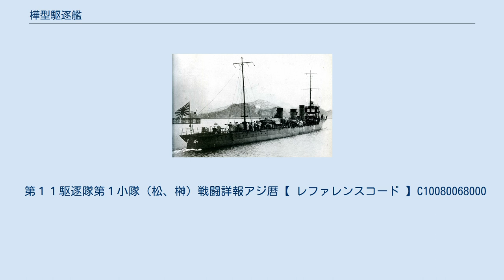樺型駆逐艦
樺型駆逐艦（かばかたくちくかん）は、日本海軍の二等駆逐艦の艦級である。
 第一次世界大戦への参戦により、外洋で作戦活動が行える艦が必要になった日本海軍が急遽建造した中型駆逐艦である。
日本海軍で運用されたものの他、本艦型を元にフランス海軍が発注した「アラブ級駆逐艦」が12隻建造されている。
 第一次世界大戦が勃発した時、日本海軍の航洋型駆逐艦は一等の海風型2隻、二等の桜型2隻の4隻しかなかった。
このため1914年（大正3年）8月23日のドイツへの宣戦布告から5日後の8月28日に、海軍大臣は臨時軍事費による駆逐艦10隻の建造を要請、帝国議会で承認され、9月9日には天皇の裁可を受けた。
予算は大正3年会計年度（大正4年3月末まで）のみであり、翌年春までに全艦竣工というスピード建造であった。
 このために海軍工廠4か所（横須賀、呉、佐世保、舞鶴）と駆逐艦建造経験のある民間造船所4か所（三菱長崎造船所、川崎造船所、浦賀船渠、大阪鉄工所）を総動員し、横須賀海軍工廠と呉海軍工廠では進水工事の手間を省くために乾ドック内で建造を行い、また川崎造船所と三菱長崎造船所では2隻同時に並行建造を行った。
工事は最優先で、機関や艤装品も順調に納入され、全艦起工から5カ月以内に竣工した。
一番早く竣工した横須賀海軍工廠建造の「樺」の場合で起工から105日で竣工した。
 このような急速建造が可能となった要因の1つとして、後述するように機関にレシプロを採用したことにあった。
これは戦時型の駆逐艦には、量産に適した機関の選定が重要なことを示している。
 なお10隻の建造費は予算1057万円余り、実際の支出額は9,898,563円（円未満省略）だった。
 基本計画番号 F23。
設計は急速建造に対応するために桜型駆逐艦（基本計画番号 F10）の図面を流用し、一部改正のみにとどめた。
 船体も同一であるが、後述の機関の改正の他、桜型が計画排水量600トンから桜の実際で80トン増となったことから各部の重量配分を改め、計画排水量665トンとした。
 主機は桜型と同一のレシプロ3基3軸、主缶（メイン・ボイラー）は桜型がイ号艦本式缶（混焼）5基のところ、後部の2基は初採用のロ号艦本式缶（石炭専焼）とし、前部の3基は大型のロ号艦本式缶（重油専焼）2基に代えて缶を一つ減らした。
缶1基分の余った機関前方スペースは重油タンクとして重油60トンを増載し航続力を増大、また重油タンク上部は准士官室とされて居住性が多少改善された。
外観上はボイラー改正のため3本の煙突すべての太さ、間隔が違うのが特徴になっている。
なお一部の艦では、竣工後に重油タンクからの漏洩が見つかっている。
 兵装は桜型と同一で、艦首甲板に12cm砲1門を搭載、突撃時の敵駆逐艦制圧用に前方火力を重視している。
8cm砲は2番煙突の左右に1門ずつ、3番煙突後方の1段高いプラットフォームに1門、後甲板に1門の計4門を搭載した。
魚雷発射管は前部マスト直後と後部マスト直前に連装発射管を1基ずつ計4門を搭載、予備魚雷は前部用4本、後部用2本となっている。
 後甲板には後に連繋機雷である一号機雷乙型（大正10年制定）の敷設軌道が設置された。
 本型10隻のうち「樺」「桐」は、桜型の「桜」「橘」と第21駆逐隊を編成した。
他の8隻は、「楓」「桂」「梅」「楠」で第6駆逐隊、「榊」「柏」「松」「杉」で第7駆逐隊を編成、1916年（大正5年）秋から1917年（大正6年）初頭にシンガポールに進出、次いで同年4月には地中海に進出し船団護衛の任務に就いた。
うち「榊」は、同年6月11日に オーストリア潜水艦に雷撃され艦首切断、戦死者59名負傷者16名を出す被害を受けている（詳細は榊の項を参照）。
 1932年（昭和7年）4月1日、全艦そろって除籍された。
 日本と同じく連合国として第一次世界大戦に参戦していたものの、本土や欧米の連合国が戦禍に見舞われ建造能力が限界に達していたフランス海軍も日本に本型を発注し、1917年（大正6年）に12隻が建造、引き渡されアラブ級駆逐艦としてフランス海軍で運用された。
 基本的に樺型と同型であるが、各部構造の強化、艤装の改善などで排水量は690トンに増大した。
兵装は3番煙突後方の8cm砲1門に代えて8cm高角砲1門を搭載している。
 建造は海軍工廠4か所に加え、川崎造船所と三菱長崎造船所で2隻ずつ行い、全艦半年あまりで竣工した。
工事の監督は日本海軍が行い、ポートサイドまでの回航も日本海軍の乗員が行...